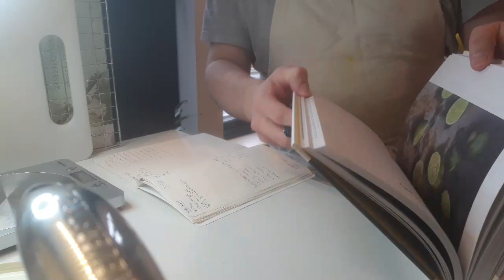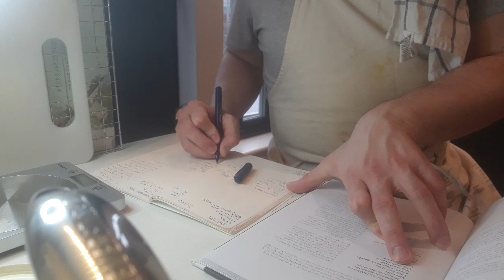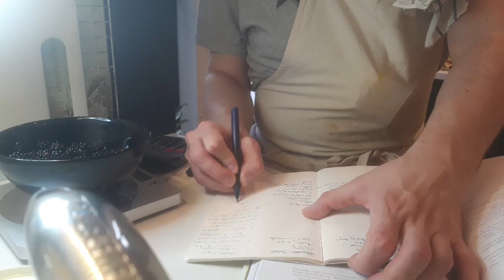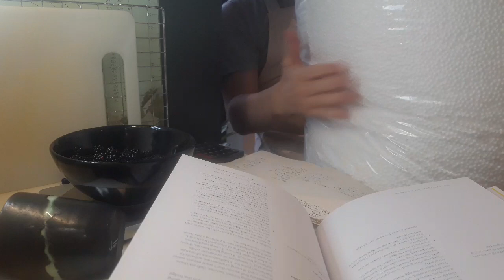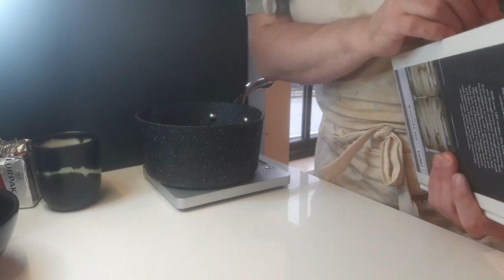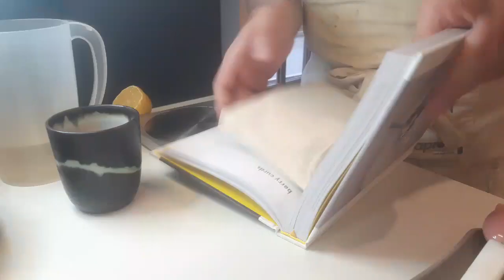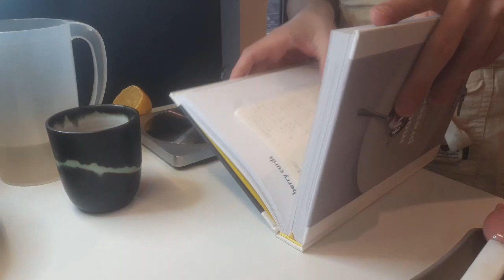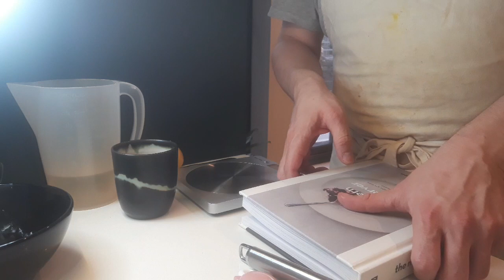Kitchen stream, attempting Blackberry Curd!